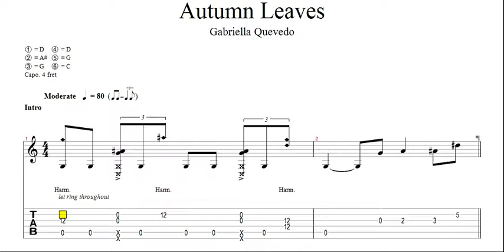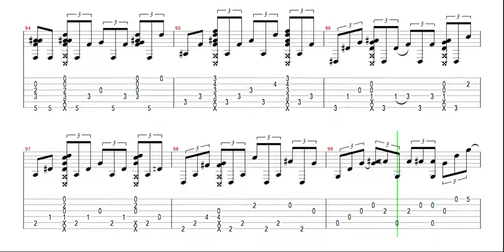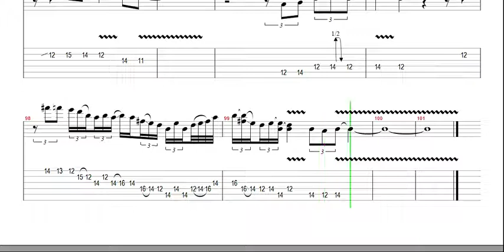TAB Autumn Leaves - Gabriella Quevedo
Solo part : 05:52